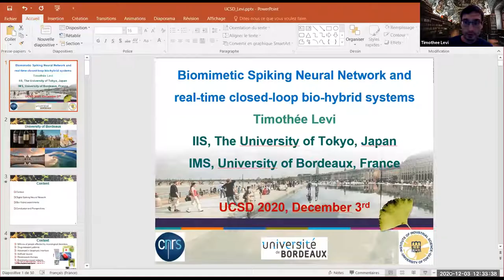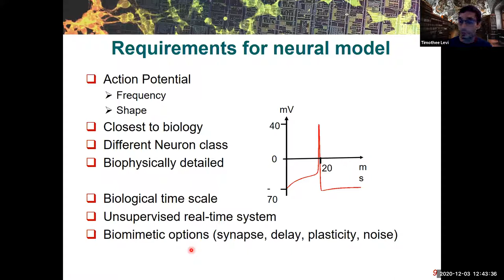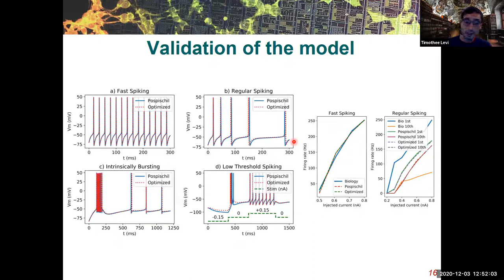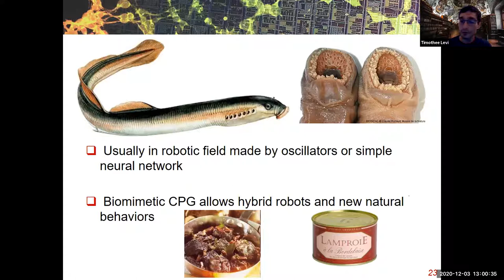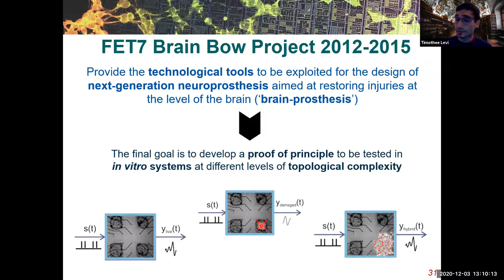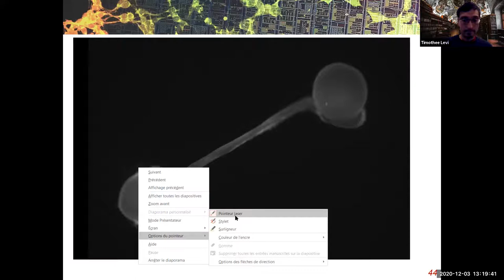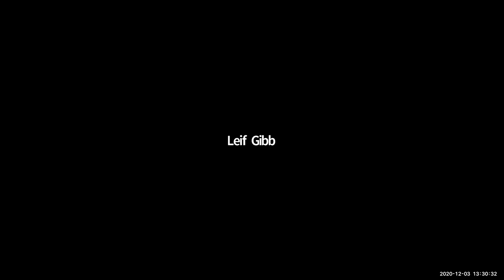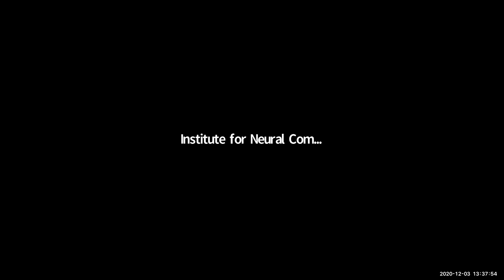Timothée Levi, IMS, University of Bordeaux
Biomimetic Spiking Neural Network and Real-Time Closed-Loop Bio-Hybrid Systems
12-03-20
Presented through the Chalk Talks series of the Institute for Neural Computation (UC San Diego)